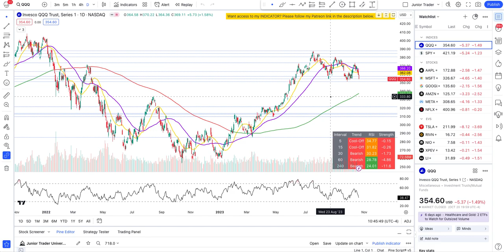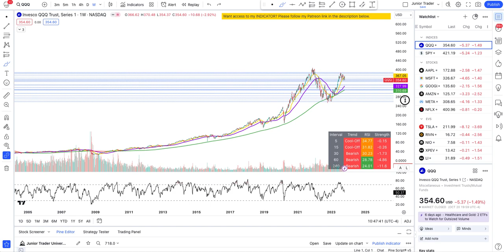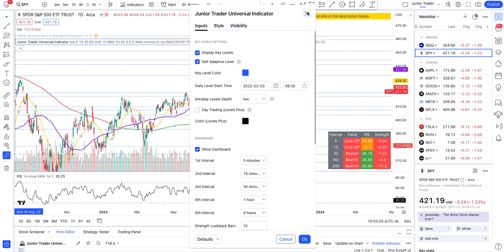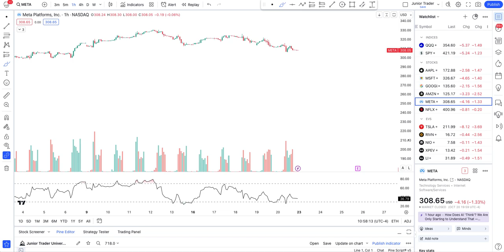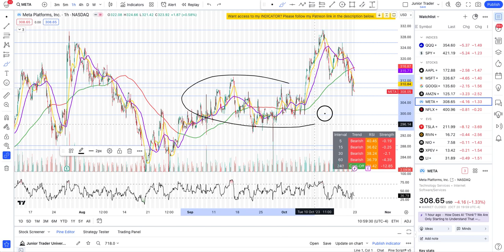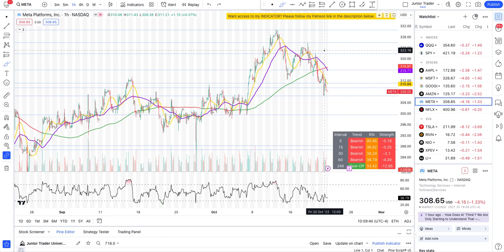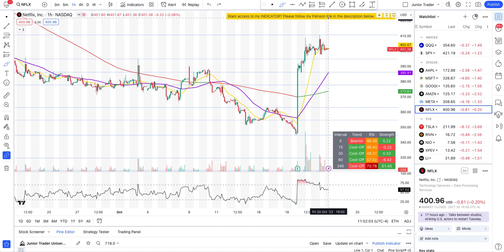QQQ & SPY Analysis | Tech Stocks - Apple, Meta, Microsoft, Google, Meta, Amazon, Netflix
Want access to my indicator that you see in the video and also some trading bots? Please use the following link to get access

Want a discount on a paid plan with Trading View? Use my partner link on your new account and receive discount